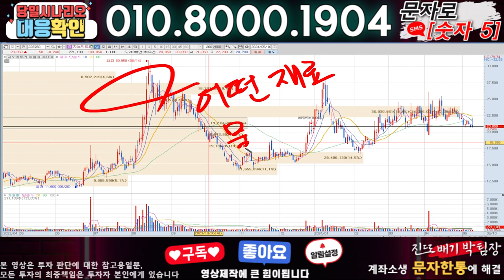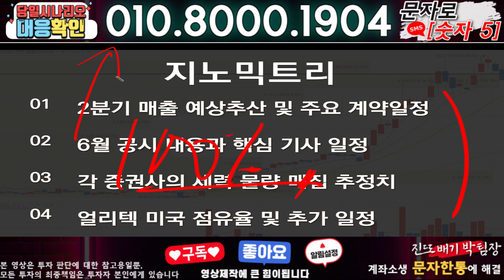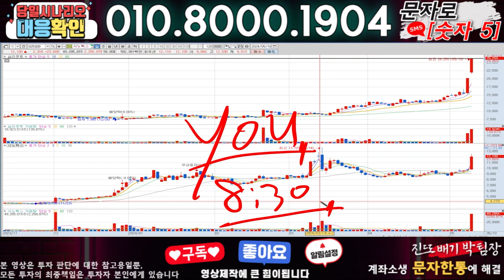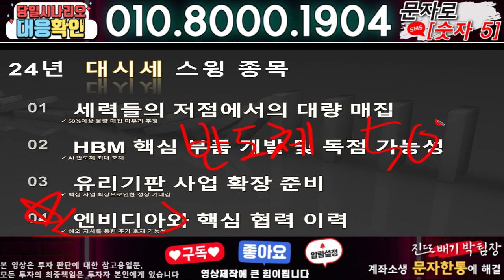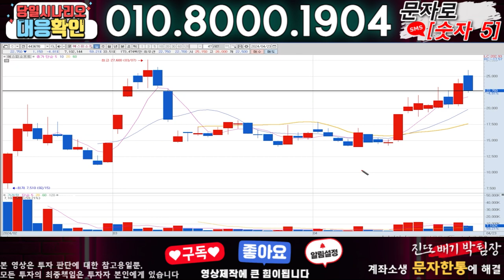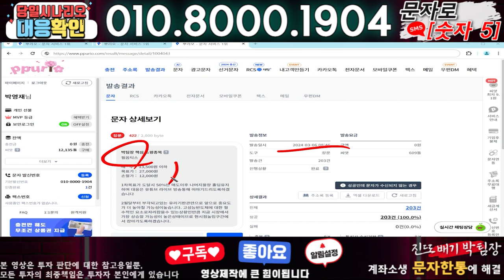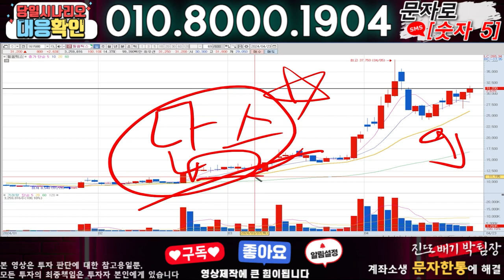지노믹트리 ) 3분전 기습속보-공식입장발표!! 무슨일인가?